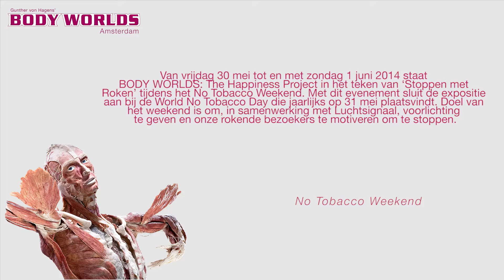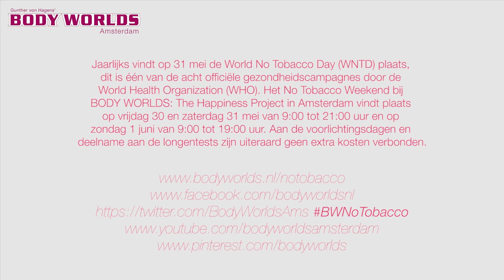Dr. A. Whalley over roken | BODY WORLDS Amsterdam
| Dr. Angelina Whalley legt vanwege het No Tobacco Weekend uit wat de gevolgen voor je gezondheid zijn als je stopt met roken.
Dr. Angelina Whalley explains why quiting smoking is good for your health beacuse of the No Tobacco Weekend.

BODY WORLDS: The Happiness Project
Anatomiemuseum met echte menselijke lichamen in Amsterdam!
Anatomy museum with real human bodies in Amsterdam!

OVER BODY WORLDS: The Happiness Project

Anatomiemuseum Gunther von Hagens’ BODY WORLDS: The Happiness Project in hartje Amsterdam vertelt het wonderbaarlijke verhaal van ons eigen lichaam en de invloed van het fenomeen ‘geluk’ op onze gezondheid. Meer dan 200 anatomische preparaten van echte menselijke lichamen tonen de complexiteit, de veerkracht en de kwetsbaarheid van het lichaam.

De BODY WORLDS tentoonstellingen over het menselijk lichaam – ook bekend onder de Duitse benaming Körperwelten – zijn wereldwijd al door meer dan 40 miljoen mensen bezocht. Maak ook een fascinerende reis door het menselijk lichaam en boek je bezoek!

ABOUT BODY WORLDS: The Happiness Project

Anatomy museum Gunther von Hagens’ BODY WORLDS: The Happiness Project in the heart of Amsterdam tells the miraculous story about our own body and the influence of happiness on our health. More than 200 anatomical specimens of real human bodies display the complexity, resilience and vulnerability of our body.

The BODY WORLDS expositions about the human body – also known under the german name Körperwelten – are worldwide visited by more than 40 million people.

No Tobacco Weekend bij BODY WORLDS: The Happiness Project
Tijdens het weekend rond World No Tobacco Day staat BODY WORLDS: The Hapiness Project in het teken van stoppen met roken. Je mag bijvoorbeeld het verschil zien en voelen tussen longen van iemand die rookt en niet rookt. Maar je kan ook je bloeddruk laten testen en het koolmonoxide gehalte in je longen meten. Dr. Angelina Whalley legt uit wat stoppen met roken voor je kan betekenen.

No Tobacco Weekend at BODY WORLDS: The Happiness Project
During the weekend around No Tobacco Day, BODY WORLDS: The Happiness Project is marked by quit smoking. People have the chance to see and feel the difference between a lung of someone that smoked and someone that did not. But you can also check your blood pressure and the carbon monoxide level in your lungs.

HEB JE DE EXPOSITIE AL EENS BEZOCHT? LAAT ONS WETEN WAT JIJ ER VAN VINDT VIA:

DID YOU VISIT THE EXPOSITION ALREADY? LET US KNOW WHAT YOUR EXPERIENCE WAS: